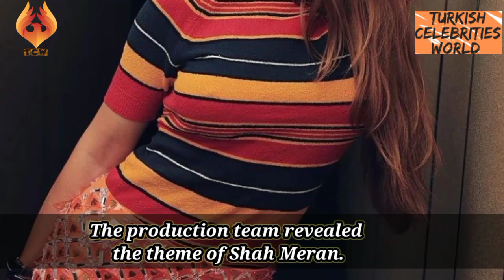Another Shocking 😱😱Revelation about the Upcoming series of Burak deniz and Serenay Sarkay Shah Meran